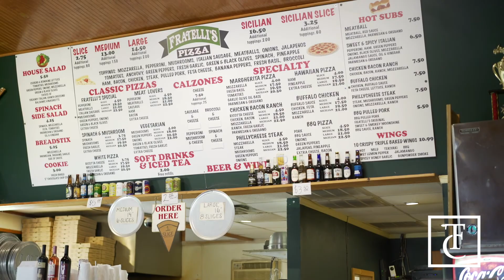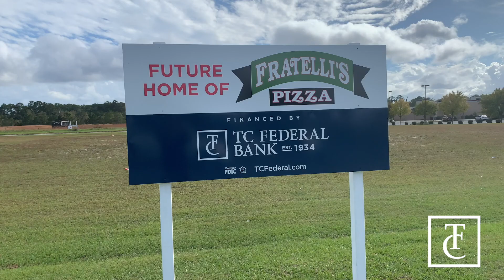TC Federal Bank Helps Fratelli's Pizza Bank Better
Fratelli's Pizza was started in Pelham, Georgia to be a fun place to hang out with friends and enjoy some really great, New York-style pizza. When it came time to expand this feel-good concept, Fratelli's came to TC Federal Bank to help make their dream a reality.  In this short video, co-owner Bryan McKenzie talks about how Fratelli's Pizza will soon have a new location in Thomasville thanks for the great support and encourage they received from TC Federal Bank.